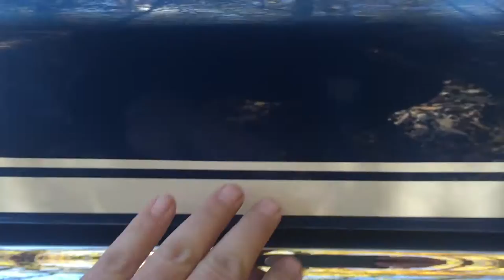Sunroof 73 Plymouth Duster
Factory Sunroof, original 340 4spd car